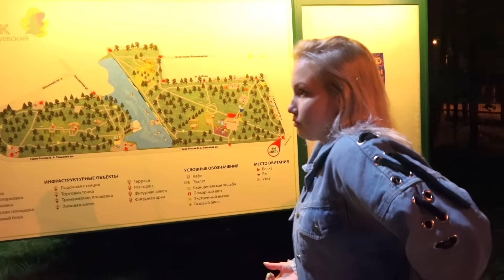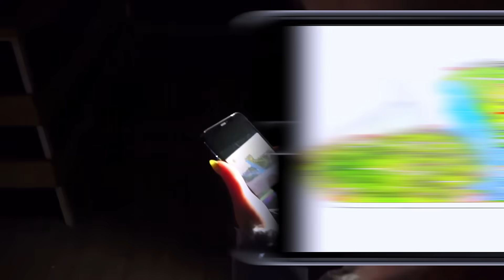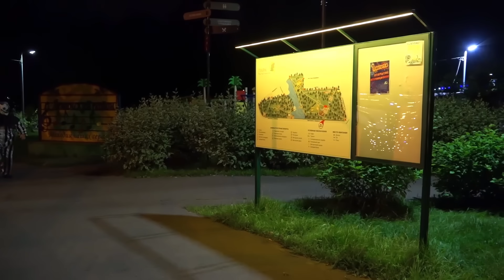Прятки От СТРАШНОГО КЛОУНА в Парке Развлечений в 3 Часа Ночи !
В этом ролике мы приехали в 3 часа ночи в парк развлечений из-за странной записки, НО оказалось это все сделал СТРАШНЫЙ КЛОУН чтобы поиграть с нами в прятки НОЧЬЮ !!! Мы решили, что не отдадимся так легко этому КЛОУНУ и сбежим от НЕГО !!!
Этот ролик получился ОЧЕНЬ ИНТЕРЕСНЫМ и СТРАШНЫМ !!!